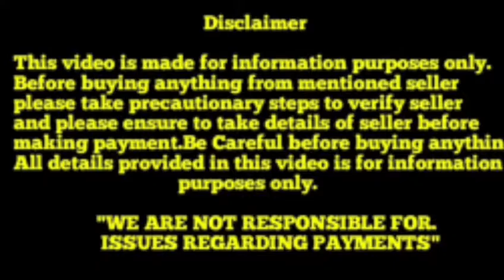Labrador Double Bone Puppy for sale in Telugu||7207175576